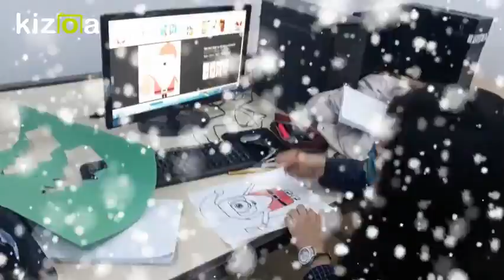Montage Vidéo Kizoa: Every child is an artist_Xmas cards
With a lot of love, imagination and creativity, my students creates cards for their friends from eTwinning project to share their enthusiasm with them